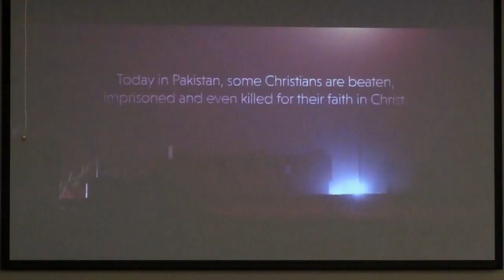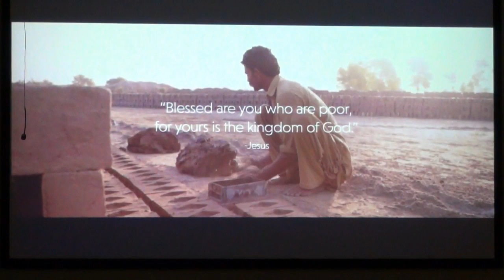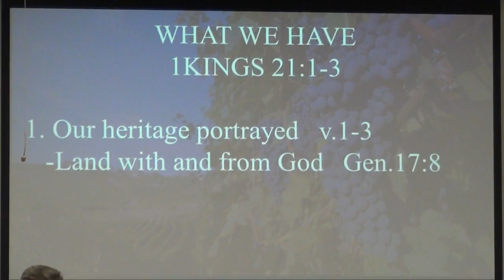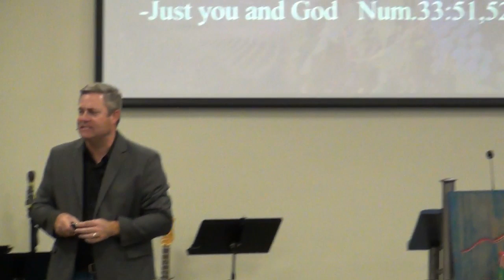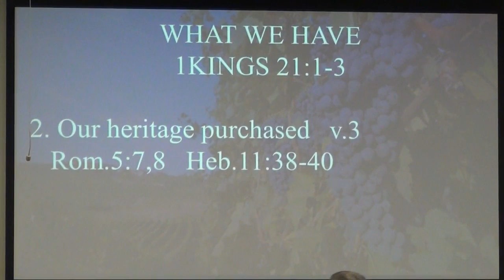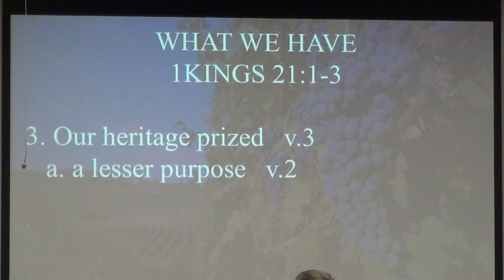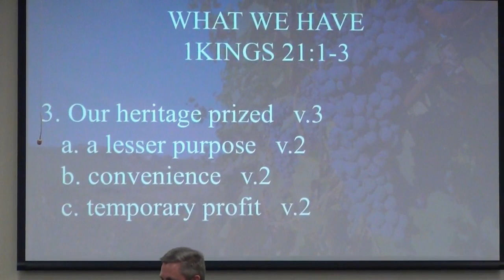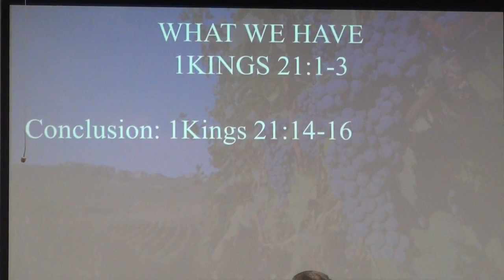Our Heritage. What We Have